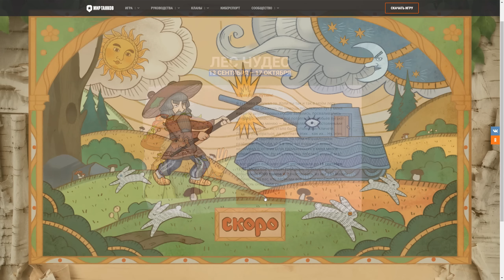Лес Чудес и 100 000 Золота Даром - Новости Протанки